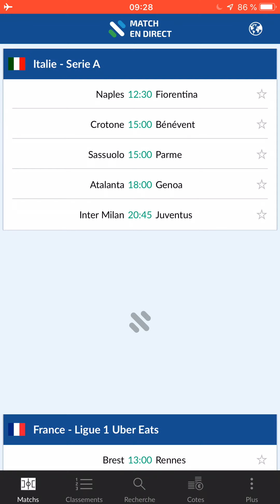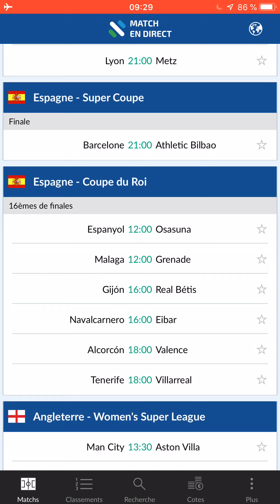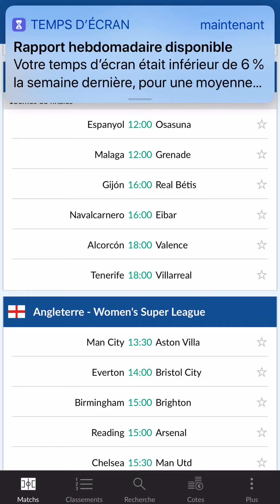Programme des matchs dans différents championnat Européens du Dimanche 17/01/21.